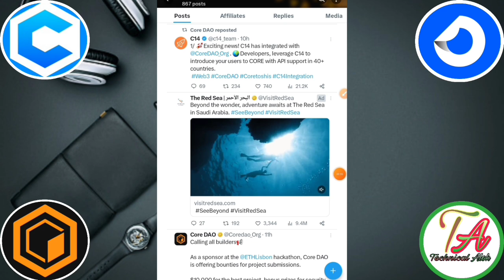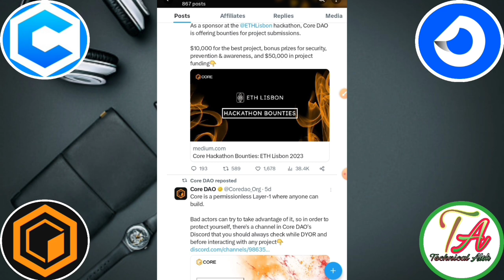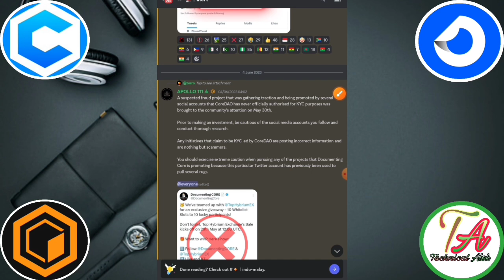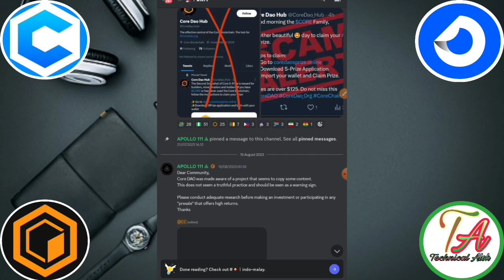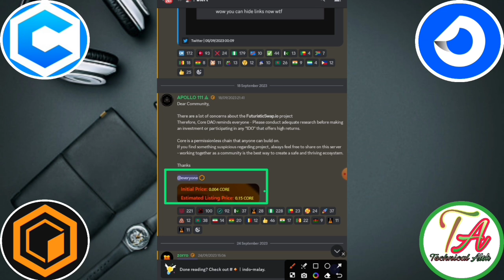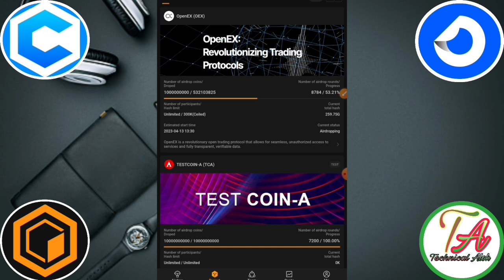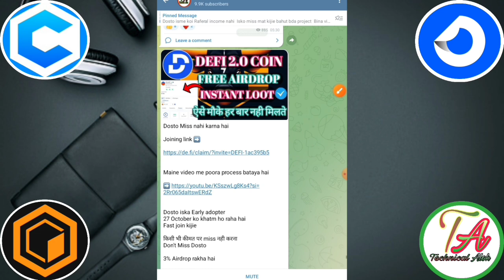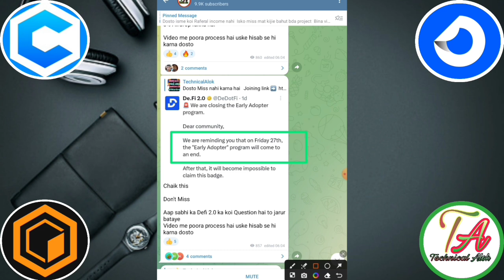SatoshiCore Coin New Mining।CakeCore Coin New Update।Core Btc Scam Project।Defi 2.0 Coin Airdrop ।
Please।    =} 🔔🔔🔔🔔

     Thanks
                  For
             " Technical_Alok  "